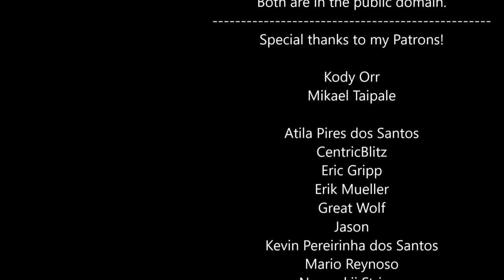Synchronizing EmperorTigerstar's "The French Revolution & Napoleonic Wars" with the "1812 Overture"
First of all, I am not claiming the ownership of this video: I did not create it and I do not want to make any profits from it. This map animation was made by EmperorTigerstar. I highly recommend you to follow his channel for very good historical content.

Secondly, as it is common in my channel, music must be synchronized with videos. The only thing I did was speeding up this video and changing the timing of the 1812 Overture in a way I thought would sound satisfying. This being said, I hope you enjoy it as much as I did while making the synchronization.